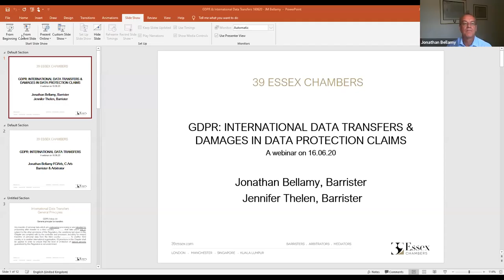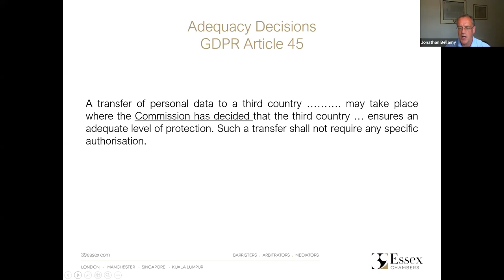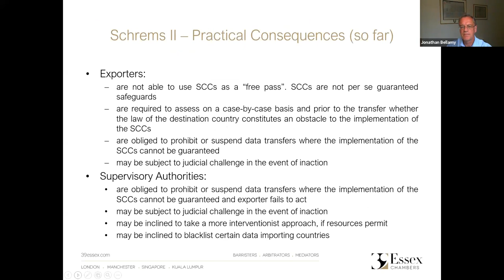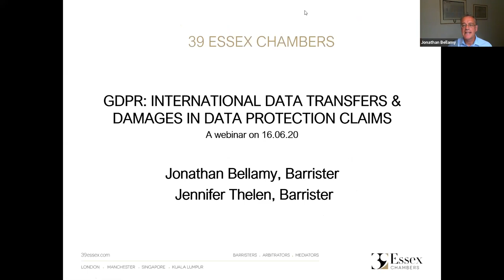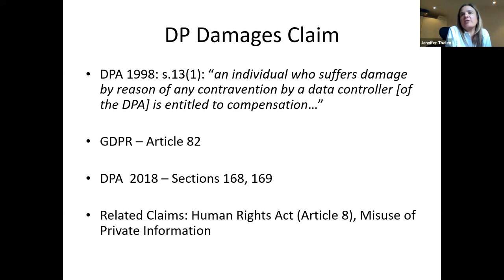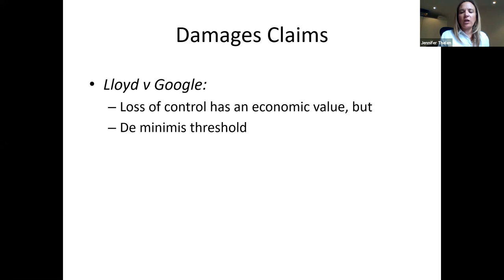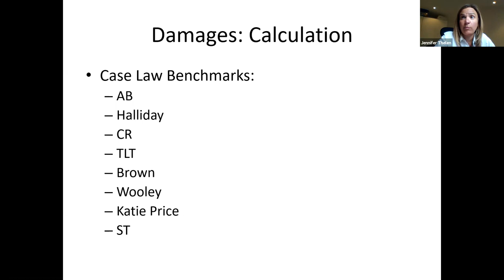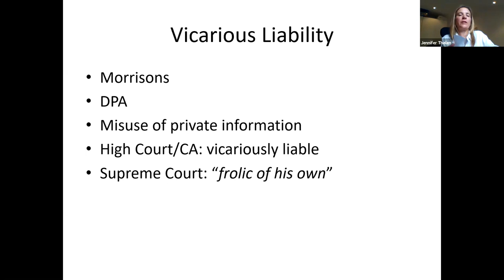WEBINAR: GDPR: International Data Transfers and Damages in Data Protection Claims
In this webinar, Jonathan Bellamy and Jennifer Thelen will discuss:

- What are international data transfers and how can they be made lawfully?
- How are damages calculated in data protection claims?